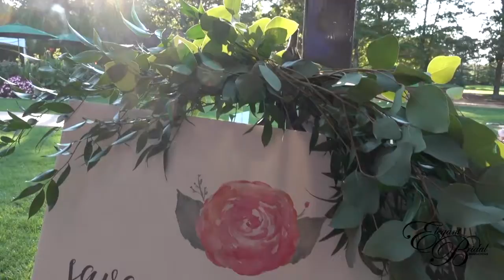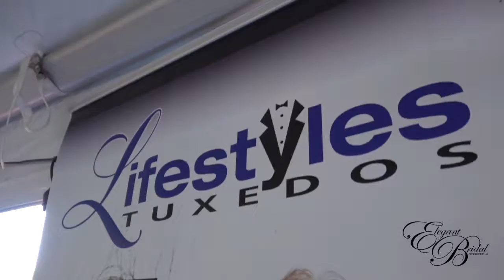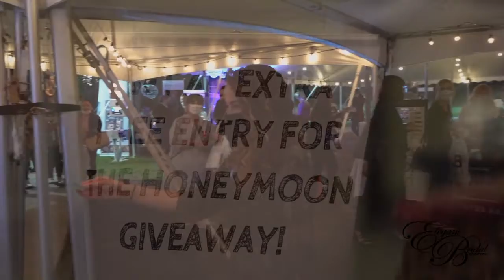9 30 20 Elegant Bridal Show at Running Deer Golf Club